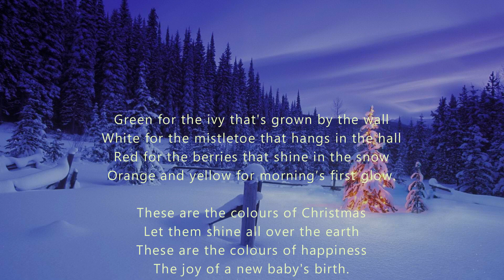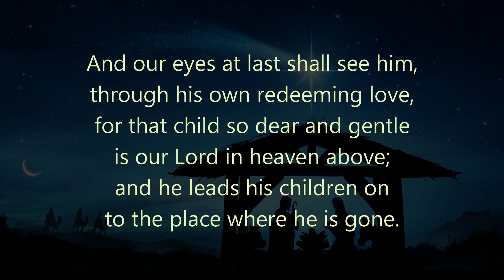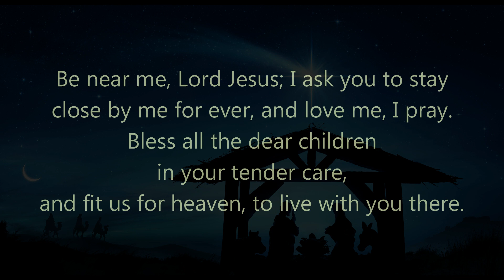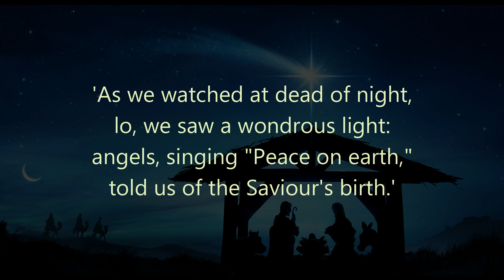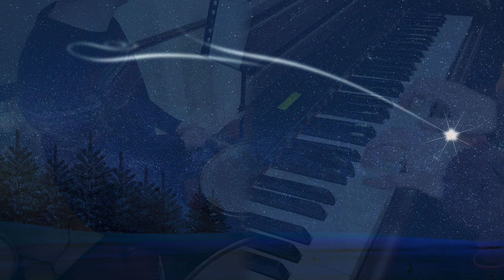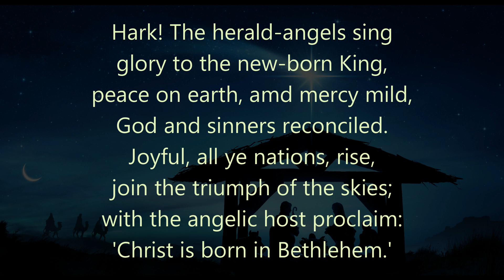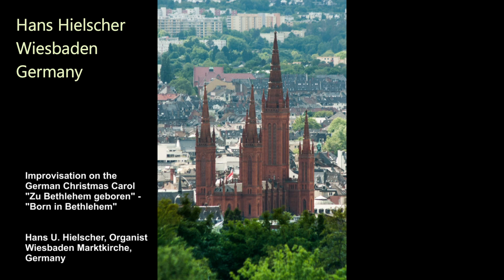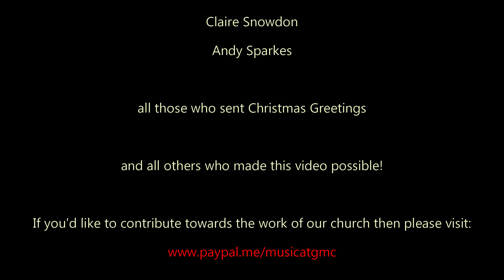Virtual Carol Service & Greetings 2020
Introduction – Gordon Amery
The Colours of Christmas (John Rutter) – Louise Cousins
Offertoire sur les Noëls: Grand Dieu! & Allons Pasteurs, que l’on s’éveille (Alexandre Guilmant) – Gordon Amery
Introit: O come, O come, Immanuel – Arabella Heaton
Welcome (Paul Arnold) & Lighting of Three Advent Candles
Carol 1: Once in royal David’s city – Solo v.1: Arabella Heaton
Lesson 1: Isaiah 9. vv. 2, 6 - 7 (The Future King) – Reader: Claire Snowdon
Prayer and Lord’s Prayer – Steve Gibbons
Carol 2: O little town of Bethlehem
Lesson 2: Luke 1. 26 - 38 (The Birth of Jesus foretold) – Reader: Pip Brown
The Candlelight Carol (John Rutter) – Louise & Isla Cousins
Lesson 3: Matthew 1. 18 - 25 (Joseph and the Angel) – Reader: Andy Sparkes
Carol 3: Away in a manger, no crib for a bed
Lesson 4: Luke 2. 1 - 7 (The Birth of Jesus) – Reader: Jean Arnold
2 Christmas Songs – The Andersons (including one written specially by John Anderson)
Lesson 5: Luke 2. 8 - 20 (The Shepherds and the Angels) – Reader: Steve Ingham
Carol 4: See, amid the winter’s snow
Reflection: Elévation sur le Noël: Or nous dites Marie, nous voici dans la ville – Alexandre Guilmant
Lesson 6: Matthew 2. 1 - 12 (The Wise Men) – Reader: Hannah Gibbons
Christmas Message – Paul Arnold
Carol 5: Joy to the World – GCC Worship Band
Carol 6: Noël – GCC Worship Band
Prayers – Kate & Mike Rawlins
Carol 7: Hark! The herald angels sing
Lesson 7: John 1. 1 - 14 (The Word became flesh) – Reader: Michael James
Carol 8: O come, all ye faithful (vv. 1 - 6)
A Christmas Blessing – Paul Arnold
Closing Voluntary: ‘In Dulci Jubilo’ (JS Bach) – David Briggs, St. John the Divine, NYC

Christmas Greetings
Hans Hielscher (Wiesbaden, Germany)
Florence Rousseau & Lois Georgeault (St. Malo Cathedral, France)
Duncan Honeybourne (Dorset, UK)
Louise Jordan (Hampshire, UK)
Megson (Cambridgeshire, UK)
Martin Setchell (Waikanae, New Zealand)
David Price (Pattaya, Thailand)
Anna Hallett (Devizes, UK)
Claudia Grinnell (Winchester Cathedral, UK)
David Briggs (St. John the Divine, New York City, USA)